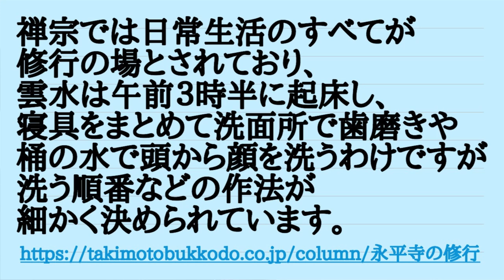モーニングルーティンを見直そう、坐禅と洋画に学ぶ「朝の作法」【歯科医師 吉岡秀樹】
「全然、違いますねっ！」という声を、よく聞きます。
朝の習慣を少し変えるだけで、体感できるほど変わります。
あなたもモーニングルーティーンを見直してみませんか？

★【口臭ケア】寝起きドッキリならぬ寝起きガッカリ！起床時口臭の原因と対策

※プレジデント 2018年1月1日号「老後に困るのはどっち？」

顕微鏡を使った審美歯科治療と、栄養解析を活かした口臭治療を得意とする歯科医師・吉岡秀樹です。歯科相談、治療関連、予防医療などを中心に新潟県長岡市から情報提供しています。詳しくは、以下のリンク先を参考にしてください。

動画編集は基本的にiPadだけでやっていて、歯科医師向けの動画編集セミナーで講師も務めています。「歯科治療の視える化」を進めていきたいからです。

2015年にテレビ番組「中居正広のミになる図書館」に専門家として呼ばれて、ダイエット（食事）の話をさせてもらった経験があります。出演のキッカケになったのは、このYouTubeチャンネルだったとＡＤさんに教えてもらいました。

歯科治療の紹介をしたり、歯科相談を受けたり、医療系時事ニュースを独自視点で掘り下げていきます。楽しみながら、知的好奇心を満たしてもらえる動画をリリースしていくつもりです。

【2020年2月の注目動画】

新型コロナウイルスの薬として注目されるアビガン、その作用機序と副作用